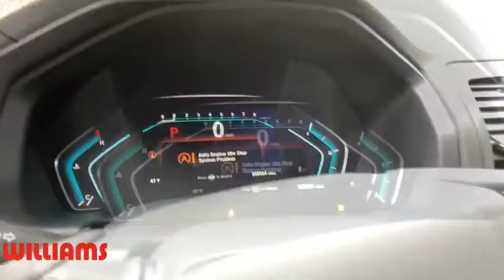2020 Honda Odyssey Elmira, Corning, Watkins Glen, Bath, Ithaca, NY HT10326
lunar silver metallic New 2020 Honda Odyssey available in Elmira, New York at Williams Honda. Servicing the Corning, Watkins Glen, Bath, Ithaca, NY area.

Williams Honda
945 County Road 64

This 2020 Honda Odyssey EX-L in lunar silver metallic features: FWD 10-Speed Automatic 3.5L V6 SOHC i-VTEC 24V19/28 City/Highway MPGRemember, for the best online experience you can get, shop WilliamsHonda.net.